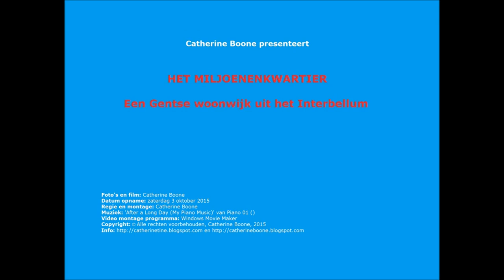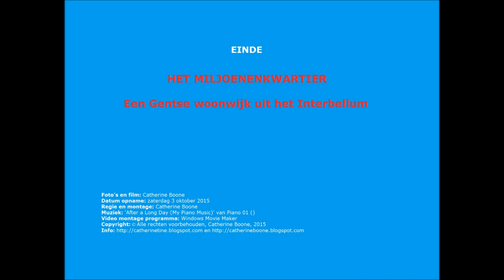Architectuur in Gent : Art deco en Modernisme | Het Miljoenenkwartier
Wij keren terug naar het midden van de jaren '10 van de vorige eeuw. Kort na de Gentse wereldtentoonstelling van 1913 werden de paleizen, paviljoenen en tentoonstellingshallen een voor een afgebroken. Een uiteindelijke – sterk gewijzigd – verkavelingsplan uit 1916 werd pas in de lente van 1926 goedgekeurd. In de zomer van dat zelfde jaar begonnen de werkzaamheden. Het prestigieus bouwproject duurde bijna 14 jaar en in 1940 werd het geheel officieel afgewerkt. Het Miljoenenkwartier zag het levenslicht. Via deze klikbare link wordt er dieper ingegaan op

Met bovenstaande film probeer ik een beeld te schetsen van deze prachtige wijk met haar bijzondere en unieke woningen die stuksgewijs verschillen van elkaar. Het bijhorende Paul de Smet de Naeyerpark werd door vriendin Tine de Jong gefotografeerd. Op haar YouTube kanaal vind je dit filmpje vast en zeker terug. Dit is de link alvast . Voor wie meer wilt weten over deze wijk, kan je lezen via deze

Naast films maken voor diverse doeleinden, schrijf ik ook allerhande gedichten die je kan lezen op mijn persoonlijke blog en voor het gezamenlijke blog 'De Mens en de Natuur', die ik deel met natuurvriendin, fotografe en schrijfster Tine de Jong. Ik wens je alvast veel kijk-, lees- en luisterplezier. Je bent steeds van harte welkom.

Wens je nog een fijne herfstdag. Liefs Catherine Boone.

Dear visitor thanks for your visit and any comment, I appreciate that very much!

Don't use this film without my explicit permission. 2015. Have a nice day. Regards Catherine Boone

I wish you a lovely day. Many greetings